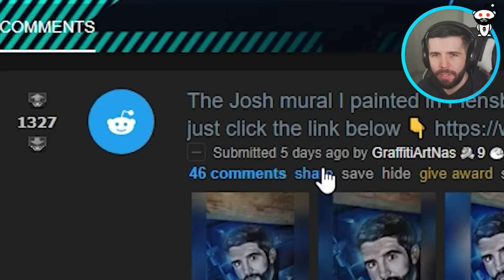Proof Zerkaa Is Officially BIG TIME...